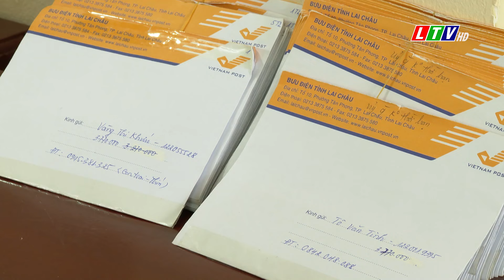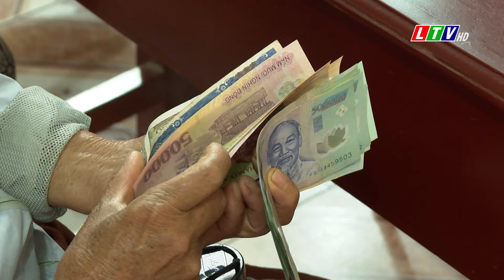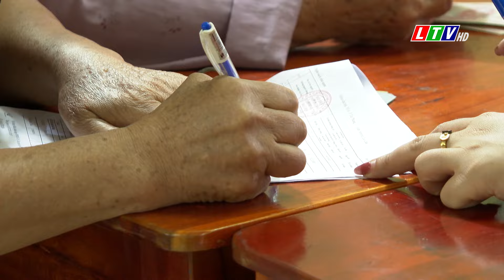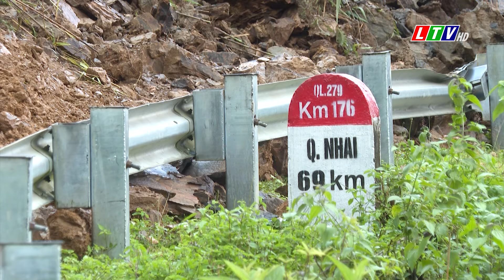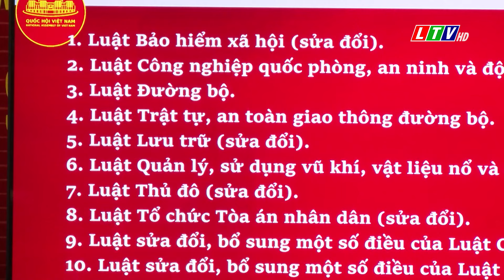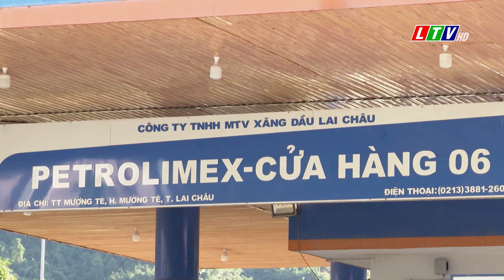Tin tức thời sự Lai Châu sáng, ngày 10/07/2024